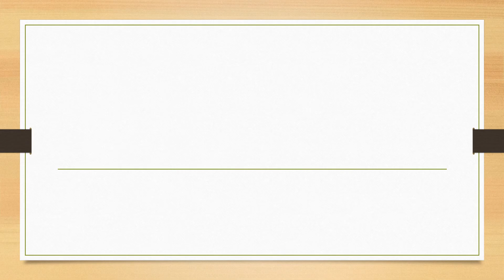Full Form of SAARC || Did You Know?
fullform fullforms fullformshorts education knowledge Full Form of SAARC || Did You Know?